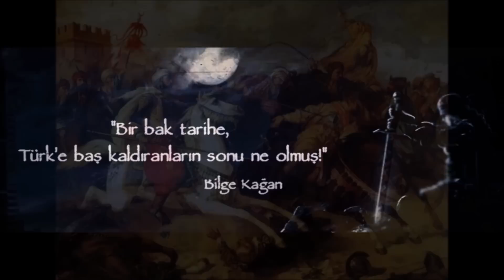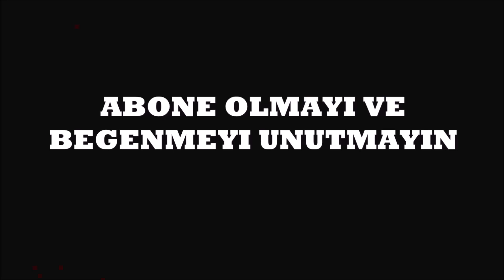Türk, Kelimesinin Anlamı Nedir ? Tarih, Türk Tarihi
Divan-ı Lügütati't Türk syf. 176-177 Kaşgarlı Mahmut aktarıyor
Türk : "Nuh (a.s.)'un oğullarından Türk'ün oğullarına yüce Allah tarafından verilen isimdir
... Bize Şeyh İmam Bezait bin Halep el Kaşgari haber verdi kendisine de İbnül Garkin'in haber
 verdiğini söyledi onada Şeyh Ebubekir el mubid el cercarani söylemiş Peygamberimize
 istinaden anlatıyor (Kutsi Hadis) "Allah diyor ki; Benim bir ordum vardır.
Onları Türk diye adlandırdım ve doğuya yerleştirdim. Bir kavime kızdığım zaman Onları
(Türkleri) musallat ederim" ... Kaşgarlı Mahmut devam ediyor ve şöyle diyor " Bu diğer bütün
 insanlara karşı onlar (Türkler) için üstünlüktür. Çünkü onlara adını bizzat Allah vermiştir. Onları
en yüce, yeryüzünde havası en güzel yere yerleştirmiştir. Onları ordusu olarak adlandırmıştır.
Bunların yanında Türkler güzellik, aydın yüzlülük, edep, yaşlılara hürmet, ahde vefa, alçak
gönülülük gibi birçok meziyeti hak etmiştir..." "(kimsin anlamında) Kimsen diye sorulur
(Türküm anlamında) Türk men diye cevap verilir" "Buhara İmamlarından bir imam açıkça
 işittim ki, onlar peygamber efendimize dayandırarak şöyle rivayet ettiler;
 Peygamberimiz kıyametin şartlarını, ahir zaman fitnelerini, Oğuz Türklerinin çıkışını
 anlatırken dedi ki "Türk dilini öğreniniz çünkü onların çok uzun süren saltanatları vardır"
 bu hadis doğru ise Türk dilini öğrenmek vaciptir sorumluluğu rabiilere aittir. Eğer doğru
 değil ise aklın gereği budur."
Mazluma umut zalime azrail dardakine çare sömürgecilere ölüm olmuş kafire son İslama kılıç
olmuş
Asyadan doğan güneşin İslamın muhafızlarının ve Bozkırın yiğit çocukları olan milletin adıdır
TÜRK
hatta bir milletden de fazlasıdır